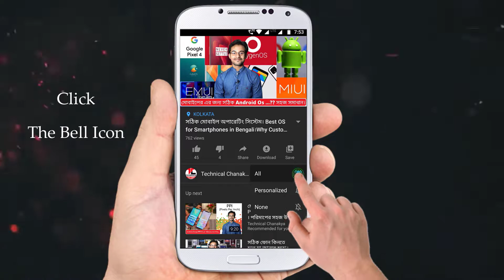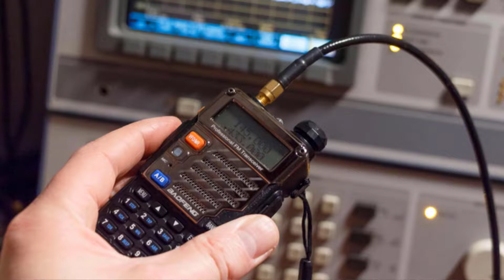ওয়াকিটকি কি ? । ওয়াকিটকি কিভাবে কাজ করে ? । ওয়াকিটকি লাইসেন্স । Walkie Talkie Bangla (বাংলা) 🔥🔥🔥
নমস্কার বন্ধুরা; এই ভিডিওটিতে আমি আপনাদের সাথে কথা বলেছি বর্তমান কমুনিকেশনে ব্যবহৃত ওয়াকি-টকি ডিভাইসের সমন্ধে…🔥🔥🔥

এই ভিডিওটির মাধ্যমে আপনারা জানতে পারবেন ওয়াকি-টকি কিভাবে কাজ করে এবং বিভিন্ন ধরণের ওয়াকি-টকির পরিধির সমন্ধে।

সবশেষে এই ভিডিওটির মাধ্যমে আলোচনা করা হয়েছে ওয়াকি-টকি ব্যবহারের সুবিধাগুলির সমন্ধে, যে কারণে বর্তমান সময়েও এটির ব্যবহার বিভিন্ন সময়ে গুরুত্বপূর্ণ হয়ে যায়।